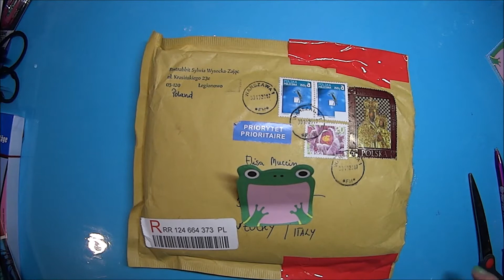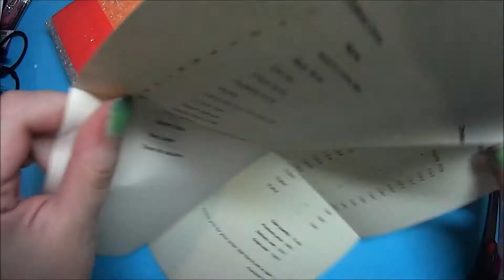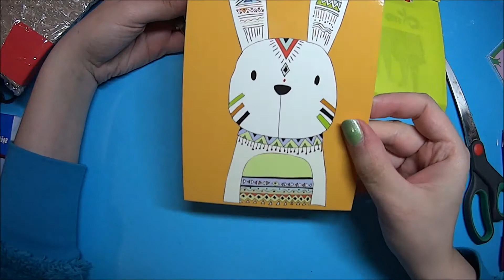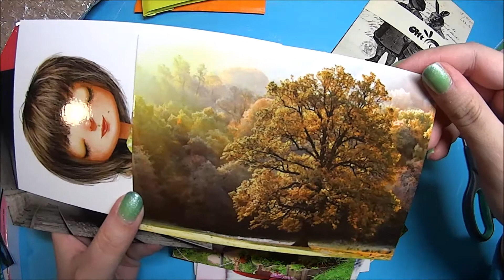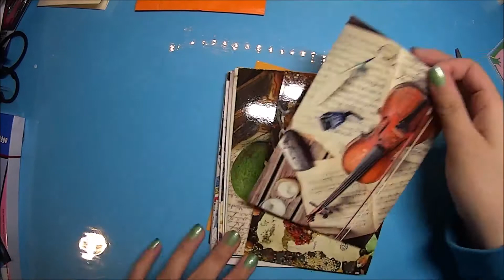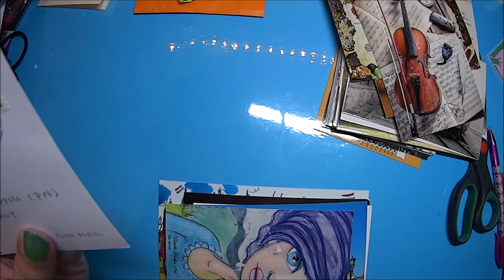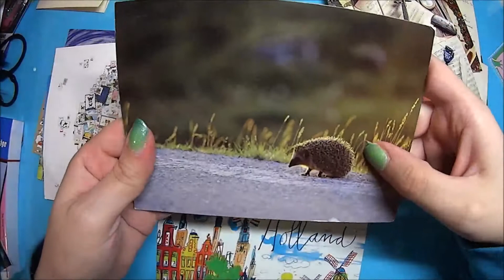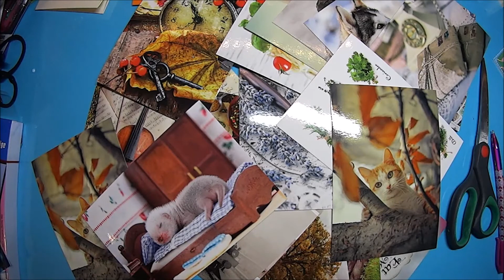Ma che belle cartoline! Acquisto da Postrabbit!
Ciao ragazze guardate quante belle cartoline che ho acquistato da questo sito!

Un Bacione